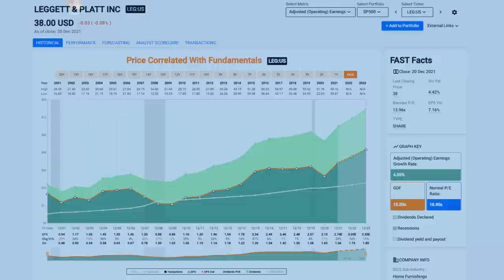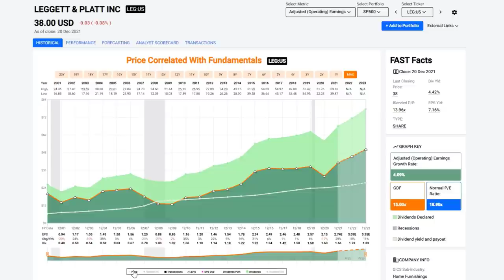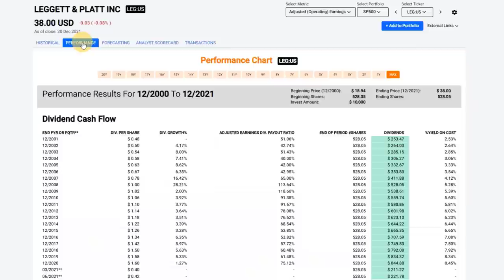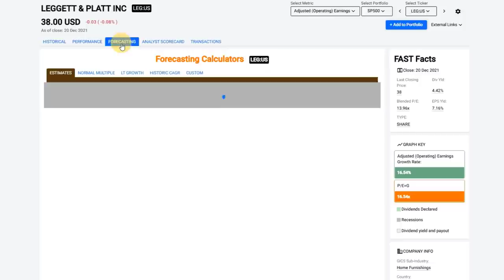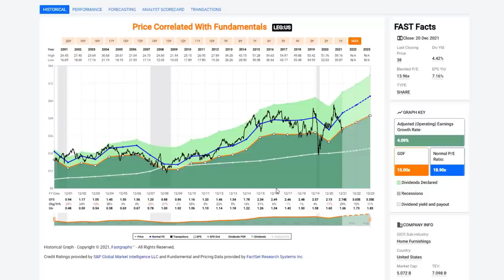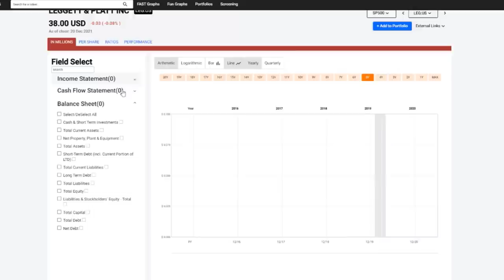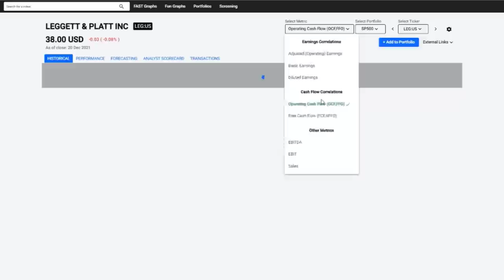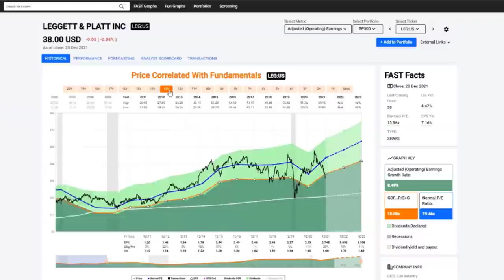Leggett & Platt Inc.: 5% Dividend Yield With 50 Consecutive Years Of Increases | FAST Graphs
Leggett & Platt (LEG) has come into fair value after being overvalued for most of 2021.  As a result, the company offers a dividend yield approaching 5% and their last dividend increase announced was the 50th consecutive year of increasing their dividend.  This puts the company into the elite category of a Dividend King.
With this video, I will delve into the nature of the beast illustrating how investors need to be fully aware of exactly what they are investing in.  In this video you will see the relationship of Leggett & Platt’s stock price to its operating results over the last 20 years.  As a result, you will note that the company’s stock price continuously moves into alignment with its intrinsic value.  This has recently occurred making this dividend stalwart worth researching further at this time.